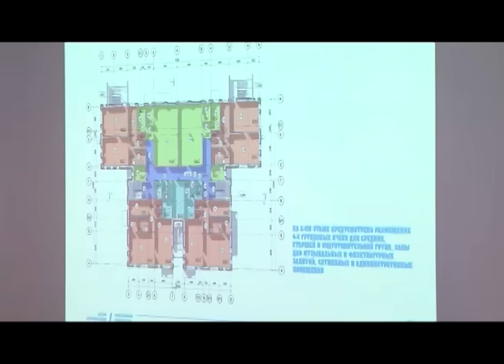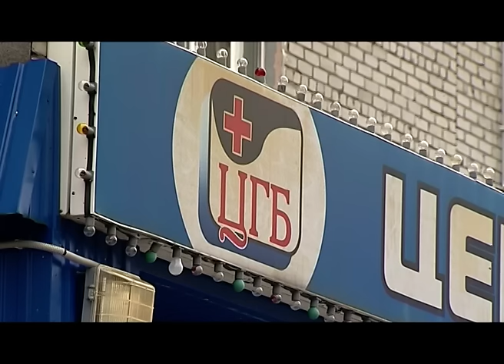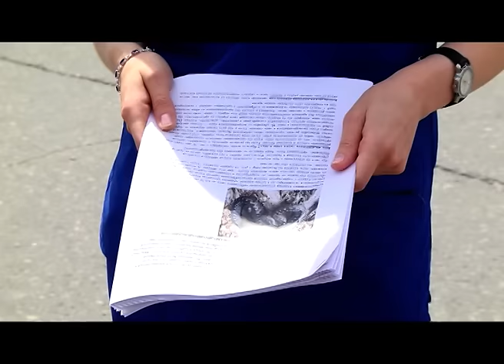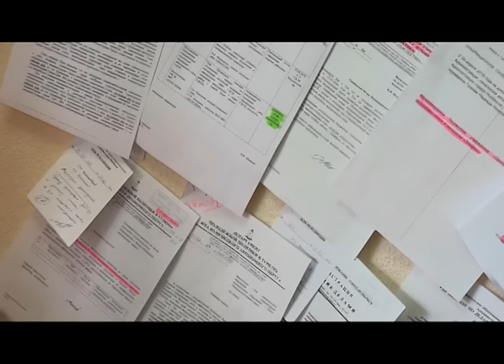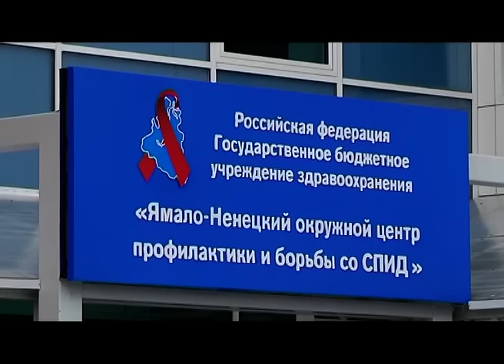07.07.2016 Новости Нашего Города г.Ноябрьск